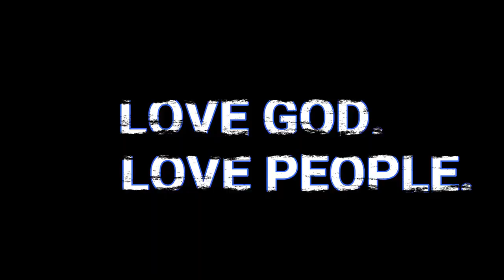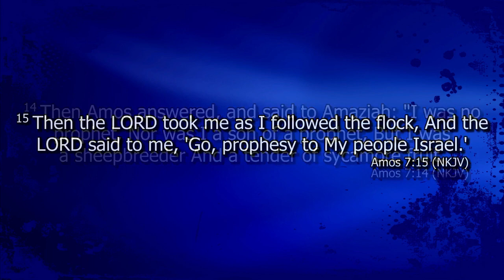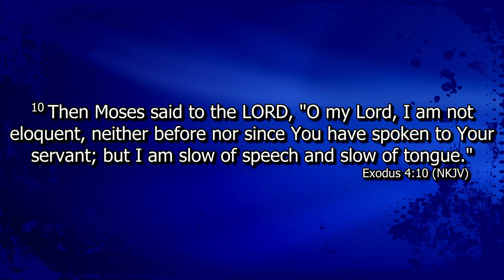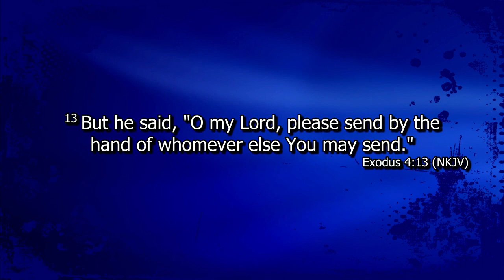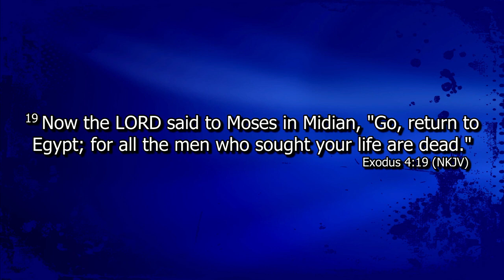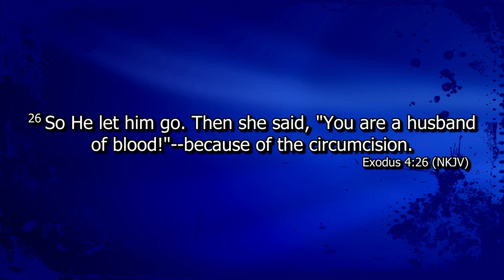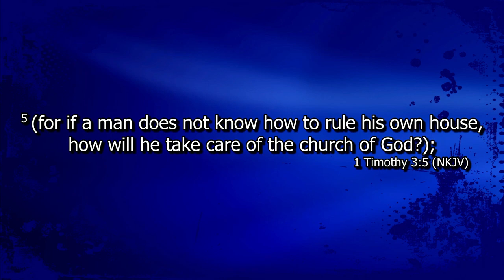Moses' Obstacles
Weekly teaching. Join us as we Love God and Love People.